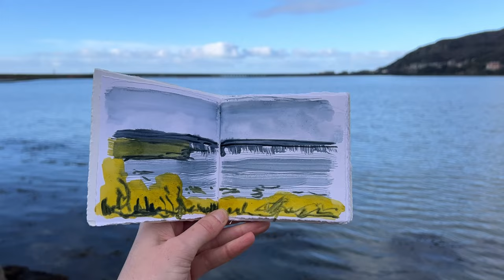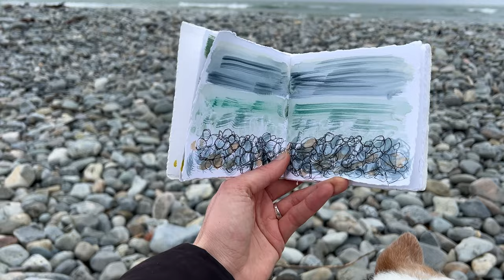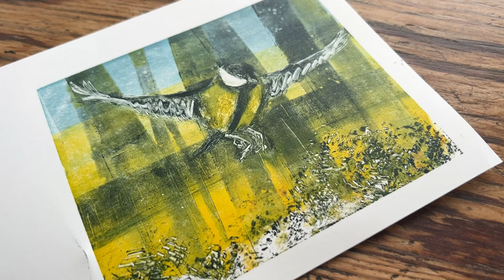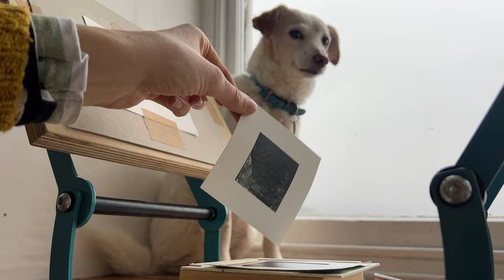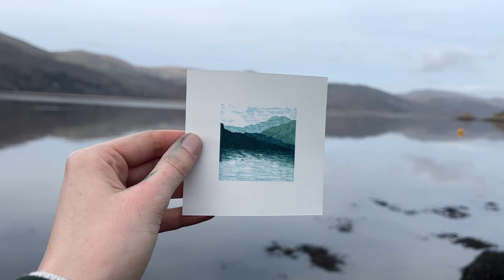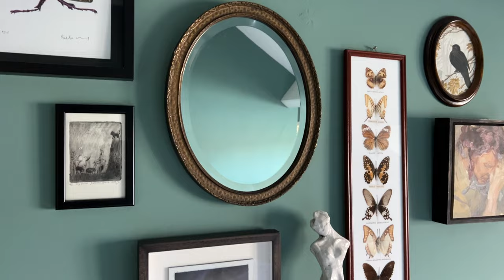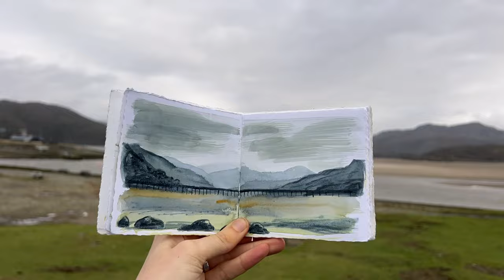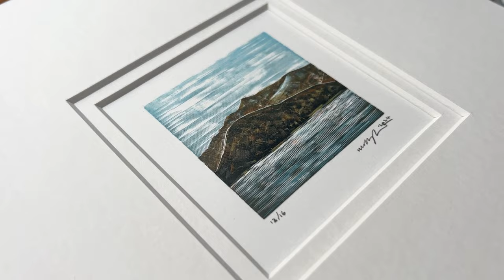My Experience of a 2 Week Artist Residency in North Wales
I spend 2 weeks as artist in residence at @mawddachresidency9362 in Snowdonia, North Wales.
Thank you to Mawddach for hosting me and facilitating this amazing experience.

Links:
- You can sign up to my newsletter here to get notified when new work is released

Winsor and Newton Watercolours
Printing Inks - Cranfield Safewash Relief Inks
Woodblocks - Chris Daunt
Lemonwood Block - Chris Daunt
Roller: Artist Quality Rubber Roller, Lawrence Art Supplies
Black Drawing Ink - Winsor and Newton
Bone Folder - To Burnish the Prints

Places I mentioned:
Barmouth
Fairbourne Beach
Arthog Waterfalls
Cregennan Lakes

00:00 - Intro
04:31 - Sheep Block
08:22 - Collages
09:15 - Misty Woodland Block
13:42 - Printing the Sheep Block
14:08 - Accommodation
16:19 - Draw Brighton
16:57 - Arthog Waterfalls
18:41 - The Other Artists
21:14 - Painting and Sketching
22:06 - The Prints I Created
23:04 - Final Reflections
23:47 - Cost
25:17 - Outro